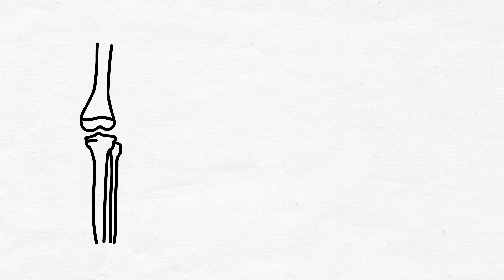RAÍZ DE VALERIANA | TRATAMIENTO DEL INSOMNIO Y SÍNDROME PREMENSTRUAL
Clase sobre las propiedades de la raí de valeriana y sus beneficios en el tratamiento de el síndrome premenstrual, los cólicos, el insomnio, ansiedad e inflamación.

►AVISO: La información incluida en este vídeo tiene fines únicamente educativos, no sustituye una consulta médica por lo que se le exhorta a NO automedicarse. El uso y la dosificación de cualquier fármaco siempre debe ser indicada por un médico. La información y usos de los fármacos aquí mencionados puede ser actualizada conforme se realizan avances médicos por lo que no siempre es certera.

►AVISO: FiliiAsclepius no provee consejo médico. La información de este video tiene fines únicamente educativos y no sustituye una consulta médica y no debera de ser usada con fines diagnósticos o terapéuticos. Consulte a su médico.